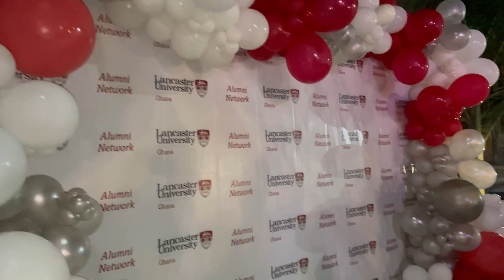AN UNEXPECTED WEEKEND WITH ME| ALUMNI FETE | LIVING IN ACCRA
Hey guys,

How’s it been?

I hope you all are doing amazing!! Last week I almost lost it with my service provider, the network in my neighborhood was so slow🥲. It affected my posting schedule which is why my previous video was up a little late. But I’m grateful to be here still and happy to have you guys here too!

In this video, I showed you guys what a random weekend in my life looked like,and it’s safe to say I enjoyed it. Let me know in comments if you do too and there just might be more of this in future.